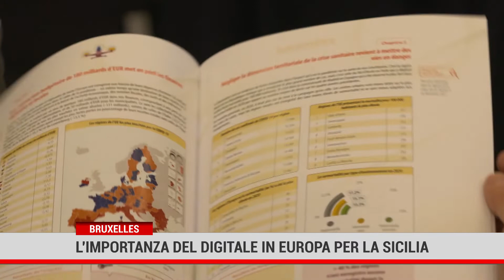Bruxelles . L'importanza del digitale in Europa per la Sicilia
La coesione digitale rende i cittadini europei uguali ed è una dimensione rilevante per la vita di tutti. Gaetano Armao, vice presidente della regione siciliana e responsabile in commissione economica del Comitato europeo delle Regioni in merito alla coesione digitale l’importanza che questa ha per le regioni del Sud Europa come la Sicilia.